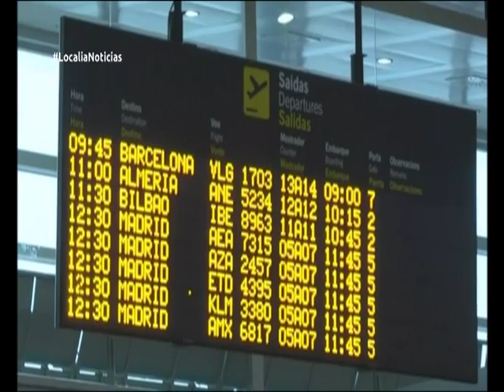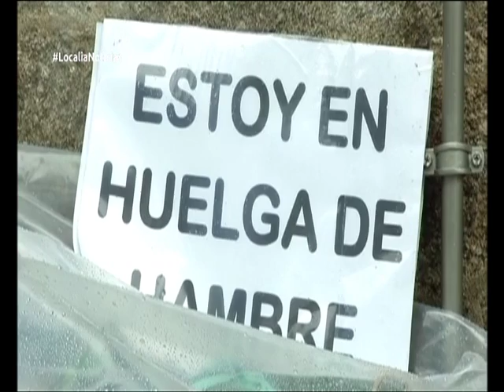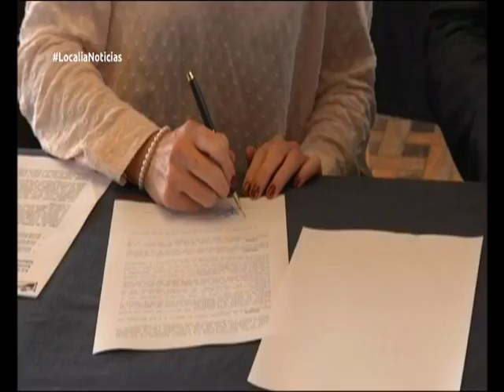INFORMATIVO LOCALIA, 10 DE FEBRERO 2016